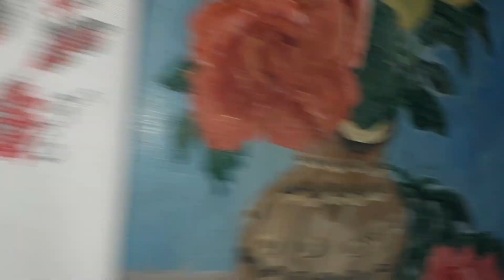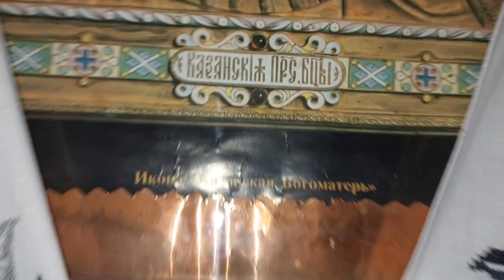Життя в селі/Старі речі і гарна вишивка